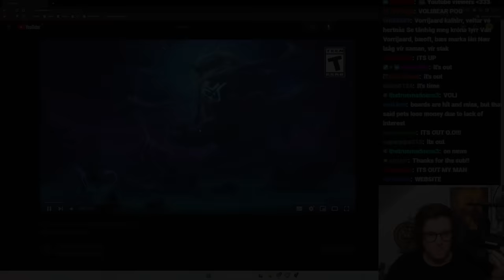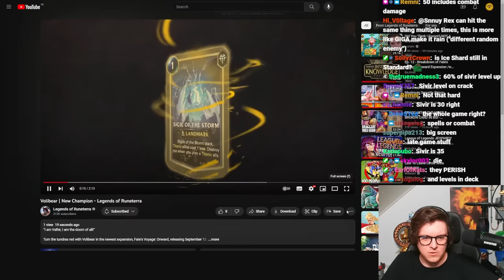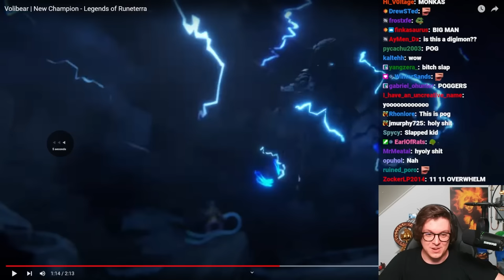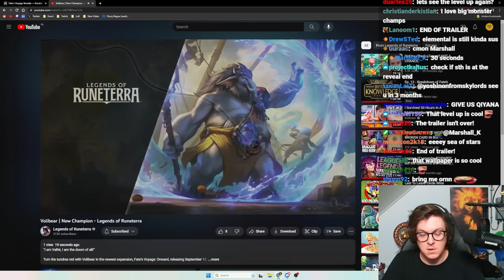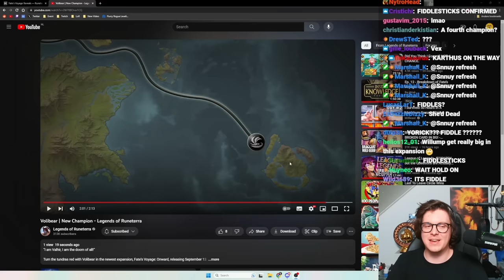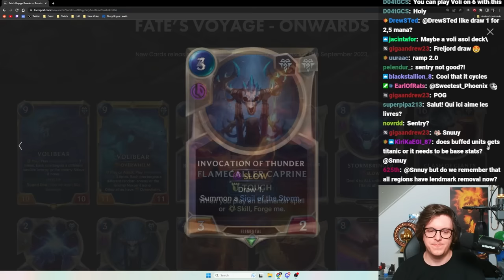VOLIBEAR IS ABSOLUTELY INCREDIBLE!!! - Legends of Runeterra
The Final Champion is Volibear! What do you think of him?
★ Timestamps
00:00 - Start
00:07 - Volibear Reaction
05:34 - Stormbringer
07:47 - Clash of Giants
09:25 - Sky Splitter
11:13 - Invocation of Thunder
12:55 - Flamecaller Caprine
15:25 - Thoughts/Closing Words